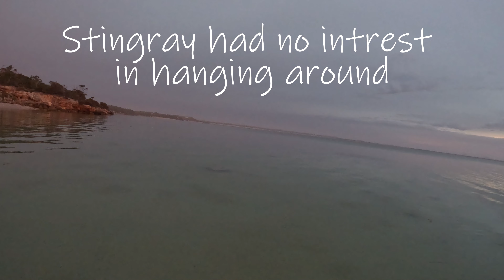Three day Kayak camping trip, Coffins Bay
We embarked on a three day kayak expedition covering 45 kilometers in a kayak, living from the ocean surviving off of a vast collection of seafood making our way around the whole of Coffins Bay.